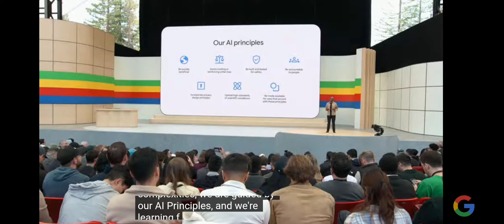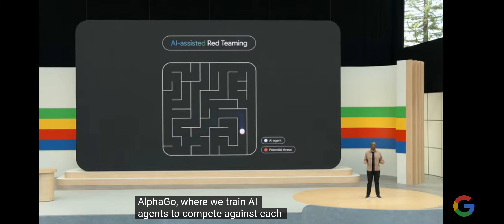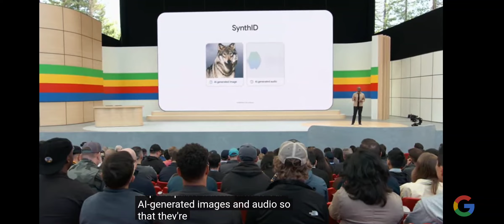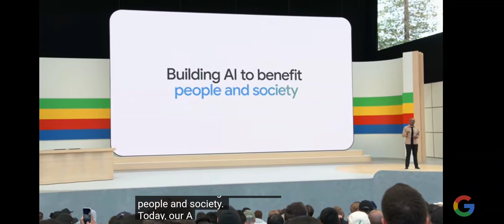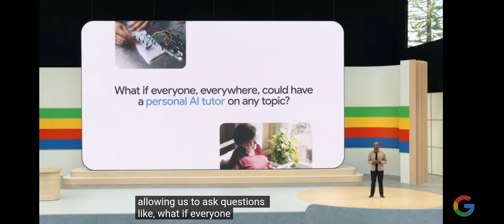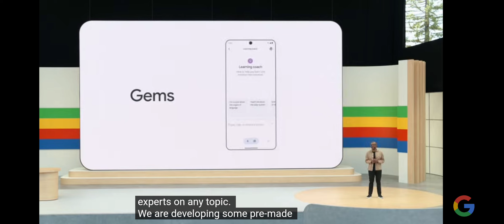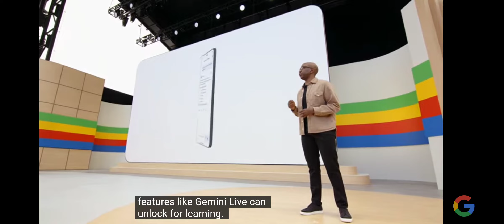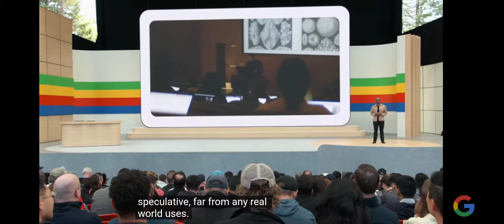Google I/O '24 Building AI Responsibly